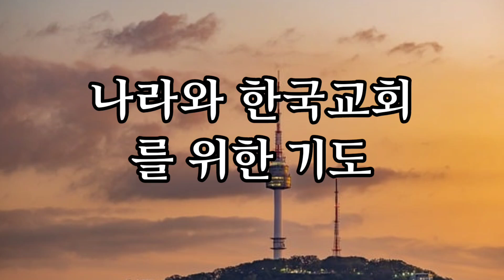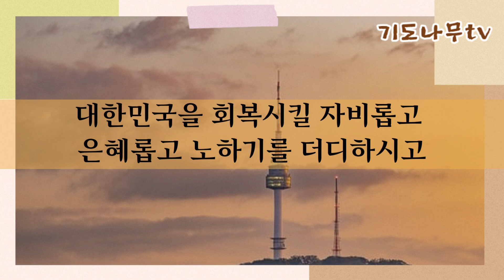"나라와 한국 교회를 위한 기도 - 이 시대의 교회를 위해 회개하며 중보합니다!!"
하나님이 없다고 하는 생각 위에 세워진 막시즘과, 북한 김씨 왕조를 숭배하는 주체 사상으로 움직이는 자들이 국회를 장악해 나라를 운영함으로, 지금 우리 대한민국은 건국 이래 가장 큰 위기를 맞고 있습니다.